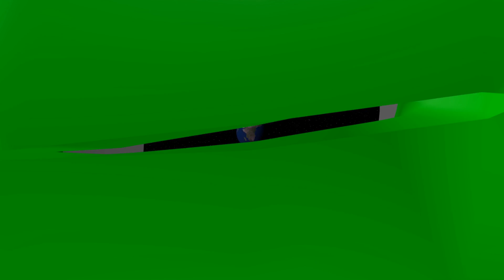GEWINNEN IST ALLES - 99FIRE-FILMS AWARD 2016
Unser Beitrag für den 99-FIRE-FILMS-AWARD 2016

Thema: Hauptsache ihr habt Spaß
Zusatzaufgabe: ON/OFF Schalter eines Elektrogerätes einbeziehen